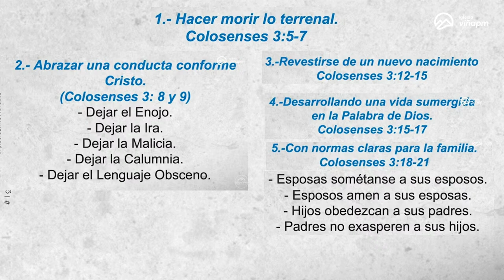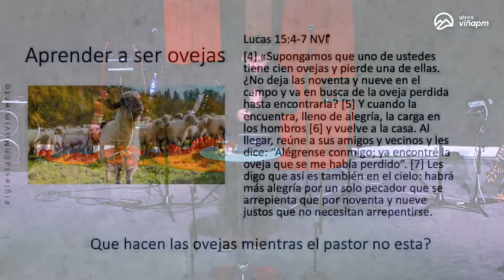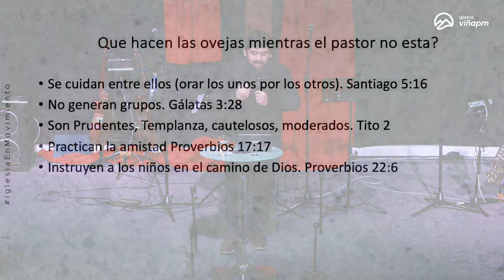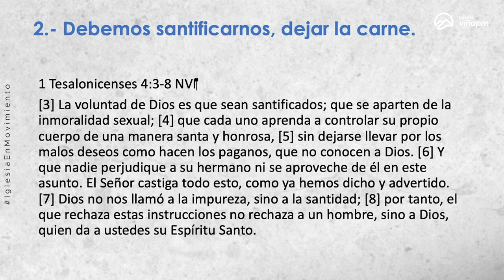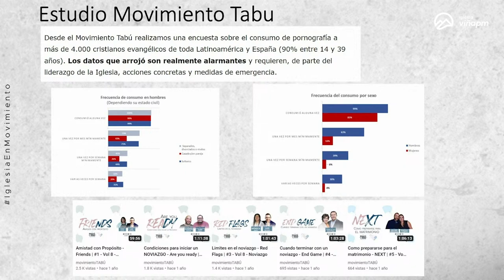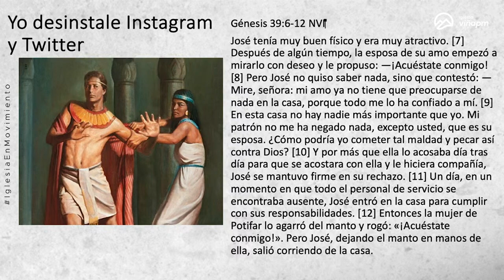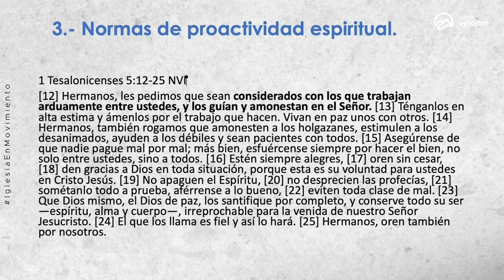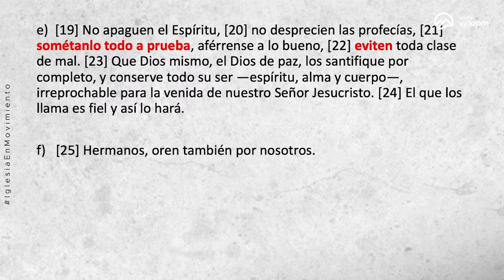Prédica “Viviendo lo que el Amado ganó para nosotros (Parte 2).”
Prédica Rodolfo Cabezas  I  Miércoles  17 de Abril2024